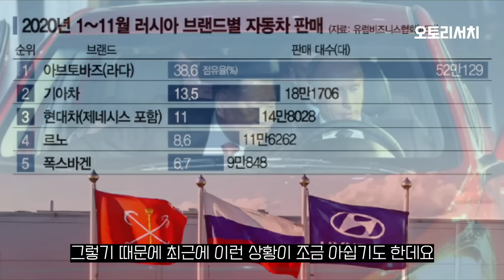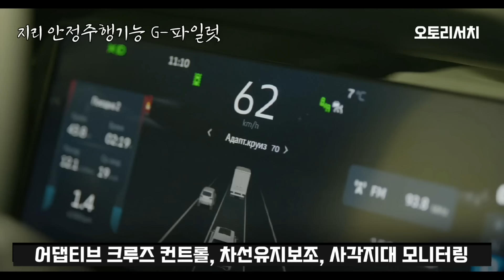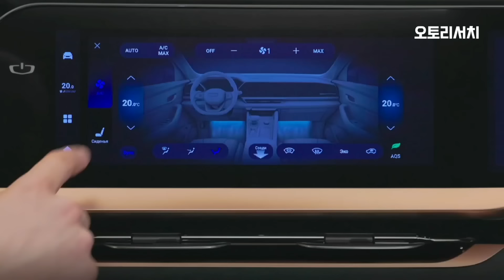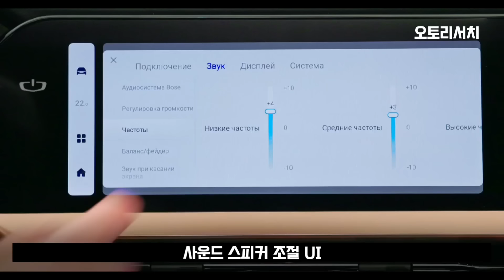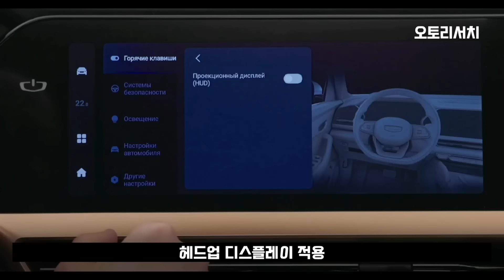르노코리아 그랑 콜레오스 베이스 싱유에 L 수출형 모델 내외관 주요품목